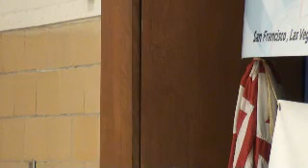IMSA Washington Cahyadi part26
tinggalkan semua urusan/masalah kerjaan di luar rumah